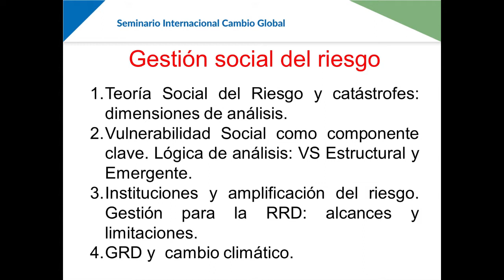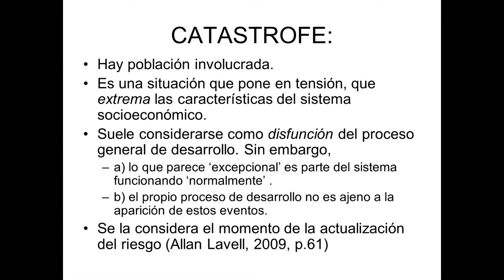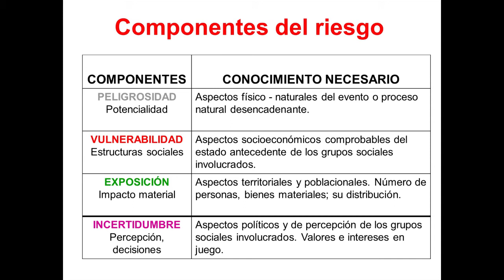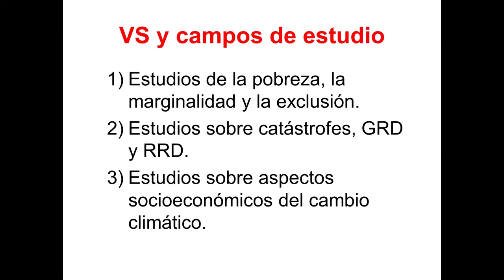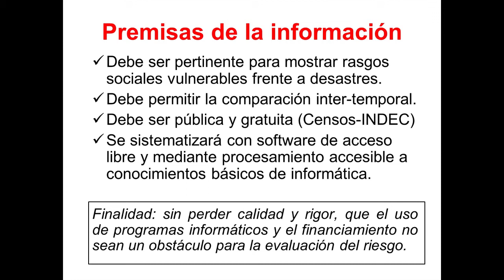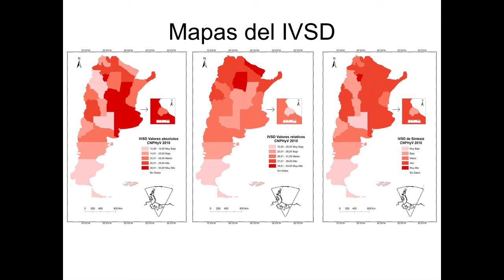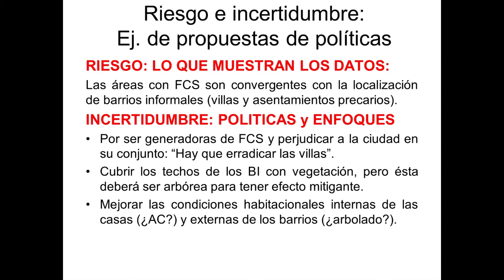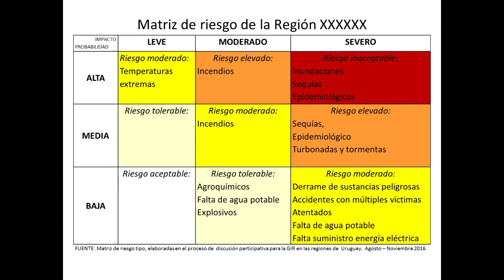Disertación de Claudia Natenzon